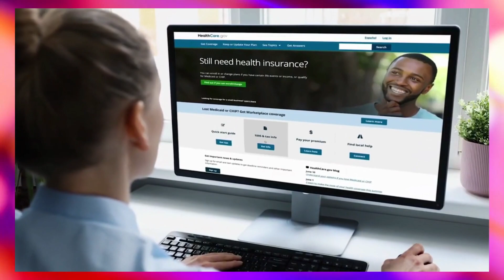✨Microsoft допомагає урядам використовувати технології для процвітання наших спільнот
Корпорація Microsoft надає урядам технологію для вирішення найбільших проблем суспільства. Завдяки безпеці, конфіденційності та довірі корпорація Майкрософт дає урядам можливість запроваджувати інклюзивні програми, трансформувати діяльність і сприяти процвітанню спільнот. Докладніше